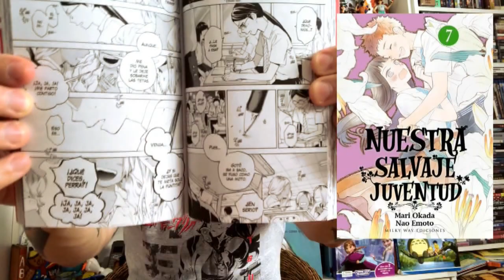VideoManga, episodio 1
Bienvenidos al nuevo programa quincenal en el que Martín Fernández Cruz nos va a recomendar los mejores mangas que se están publicando en Occidente.